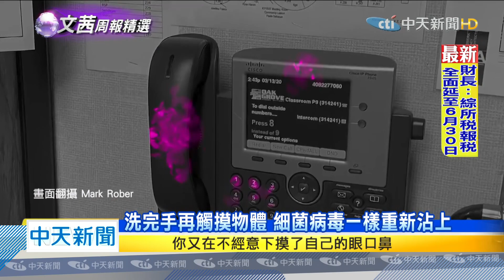20200413中天新聞 MIT環工實驗 飛沫傳播最遠可超過8公尺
各國政府現在祭出的防疫措施，不外乎戴口罩、勤洗手和保持社交距離，而勤洗手更被官方定義為特別重要的步驟，不過根據美國疾病管制與預防中心(CDC)的研究報告指出，洗手降低呼吸道病毒感染的機率為16%，與宣導洗手防病毒的效果差距甚遠，事實上根據麻省理工學院(MIT)的的實驗指出，飛沫顆粒最遠傳播距離可達27英呎，也就是超過8公尺，且會存在物體表面達數小時或數日之久，戴口罩勤洗手固然重要，隨時消毒接觸的表面和物體，更是最關鍵的防線。